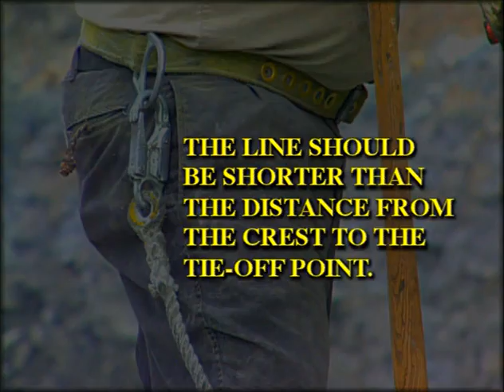No Big Deal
This video highlights the success story of a rock driller who, while working on top of a highwall, survived a fall and was not injured because he was wearing fall protection equipment. The video contains interviews, including the personal account of the accident. It also points out best practices regarding the dangers of working on top of highwalls and the proper use of personal fall protection equipment.

MSHA DVD 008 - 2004 - Highwall Hazards

Produced by Ted Farrish in 2001.